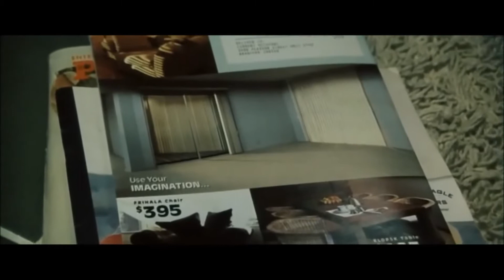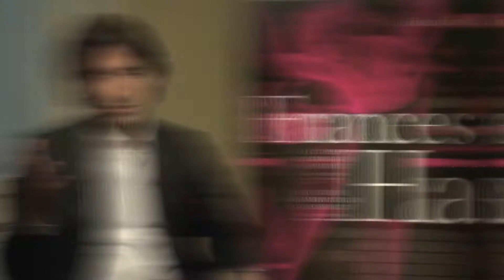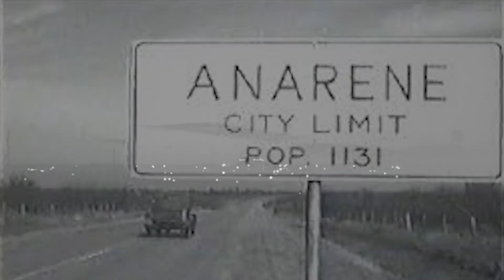🟡 6 películas para MILLENNIALS 👀 La crisis de la MADUREZ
🔥 Si te interesa en general el contenido que estoy subiendo mírate esta lista donde he agrupado todos mis vídeos recientes